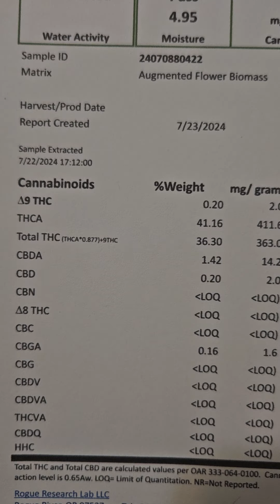41% Super exotic drop tomorrow